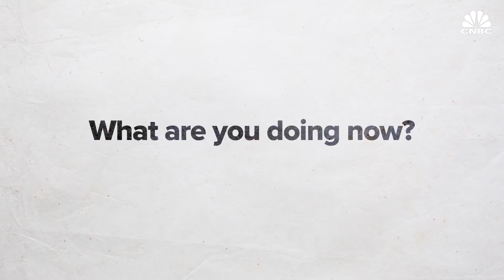Former Lehman Brothers Employees On The Crisis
Ten years after the fall of Lehman Brothers, CNBC has produced the definitive televised account of the historic bankruptcy and cascade of events over a September weekend in 2008 that led to the worst financial crisis in generations. In this prime time original documentary, Andrew Ross Sorkin, CNBC anchor and author of the groundbreaking best-seller "Too Big to Fail," reports on how the nation and the world came as close as ever to a full economic collapse.

The story is told through gripping interviews with those at the highest reaches of the U.S. government as well as the CEOs of the nation’s largest banks who gathered to try to save Lehman Brothers from failure. Wall Street chiefs Jamie Dimon, John Thain, and others describe dramatic, around-the-clock negotiations. Former U.S. Secretary of the Treasury Hank Paulson tells of the desperate moment when he realized that a Lehman bankruptcy could bring down the world’s financial system.

Could a financial crisis of this magnitude happen again?  Sorkin puts that question time and again to the people gathered for this CNBC documentary, who shouldered the fate of the world’s finances and who recall the nightmare scenario they faced down ten years ago.

"It would be breadlines across the country for a generation,” former president of the N.Y. Federal Reserve Tim Geithner told Sorkin.  “We did feel that we were making choices and faced with outcomes that would be devastating to the lives of hundreds of millions of people."

Former Lehman Brothers Employees On The Crisis | CNBC